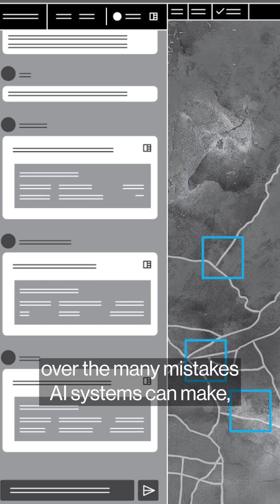AI Warfare Is Already Here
US military operators started out skeptical about AI, but now they are the ones developing and using Project Maven to identify targets on the battlefield.

America’s use of AI in warfare is no longer theoretical. In the past several weeks, computer vision algorithms that form part of the US Department of Defense’s flagship AI effort, Project Maven, have located rocket launchers in Yemen and surface vessels in the Red Sea, and helped narrow targets for strikes in Iraq and Syria, according to Schuyler Moore, the chief technology officer of US Central Command. The US isn’t the only country making this leap: Israel’s military has said it’s using AI to make targeting recommendations in Gaza, and Ukraine is employing AI software in its effort to turn back Russia's invasion.